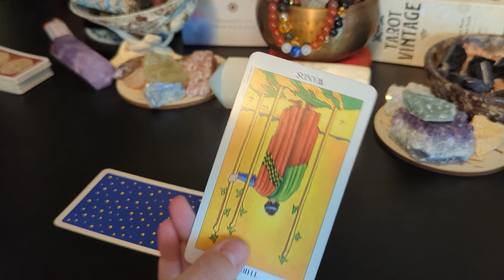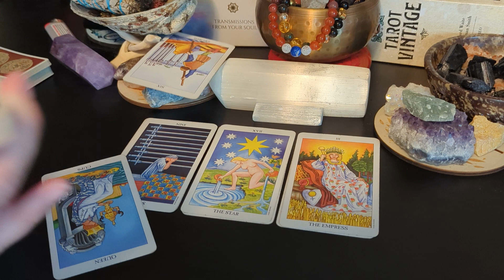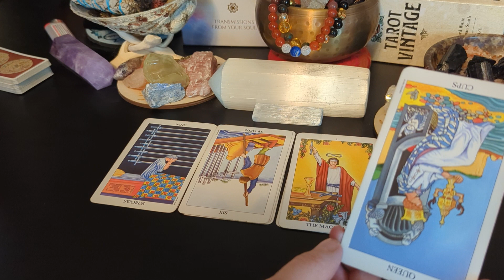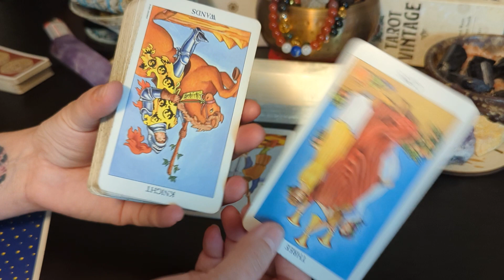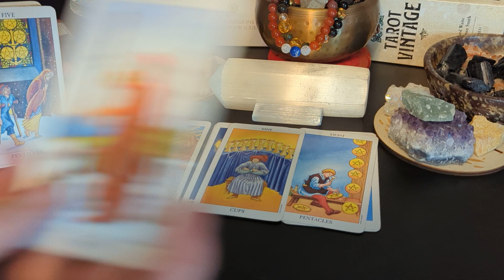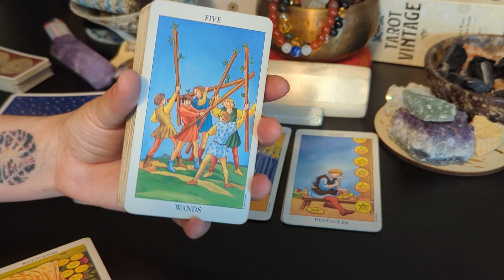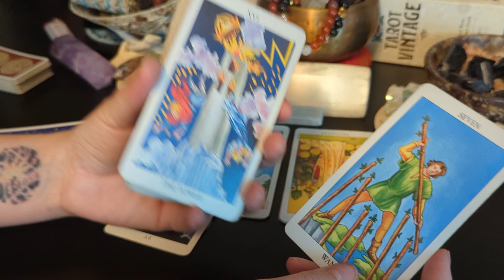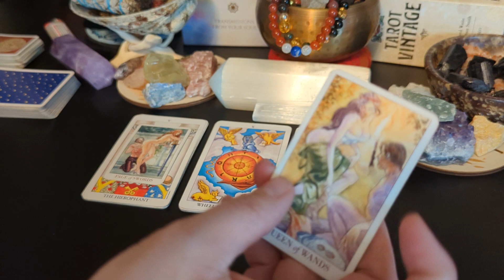Aquarius♒ "It's been a minute since we have talked/seen each other, but I'm still invested in you"